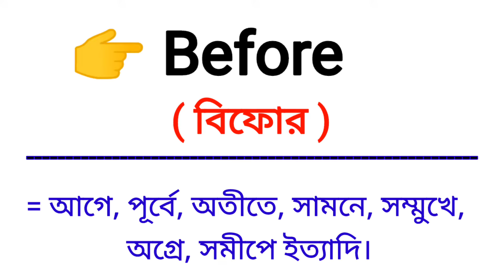Before Meaning in Bengali || Before শব্দের বাংলা অর্থ কি? || Bengali Meaning Of Before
এই ভিডিওতে before শব্দের বাংলা অর্থ নিয়ে আলোচনা করা হয়েছে।

before শব্দের বাংলা অর্থ কি?